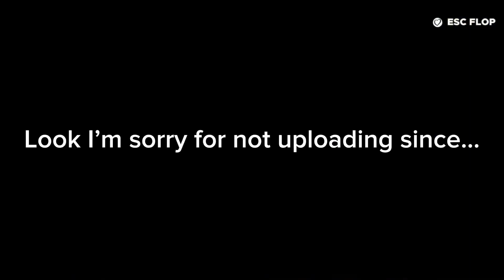JESC 2023 FLOP!! 🇫🇷💅🦸🦸‍♀️🦸‍♂️ | Esc flop